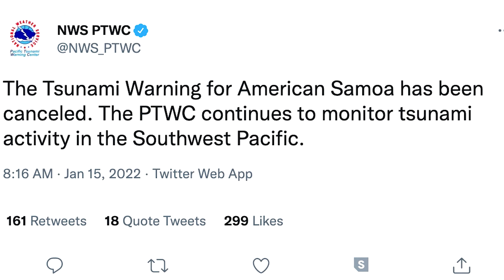Tsunami observed in American Samoa after Tonga volcano erupts